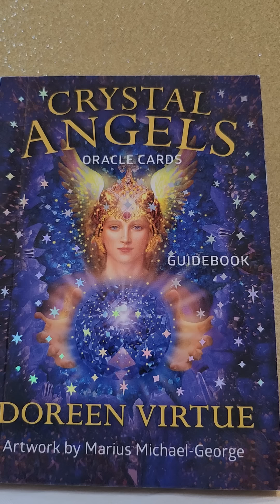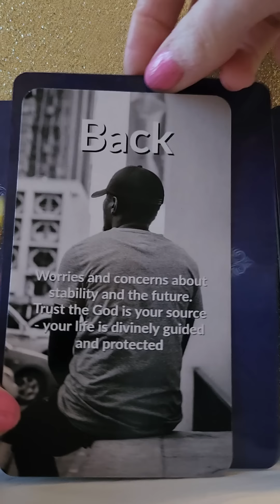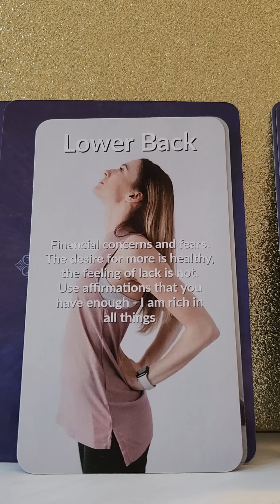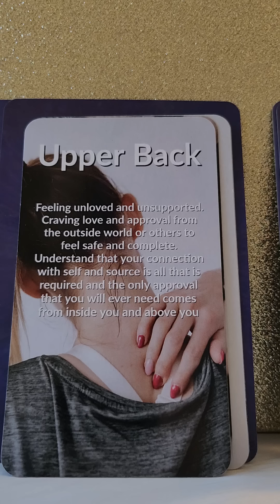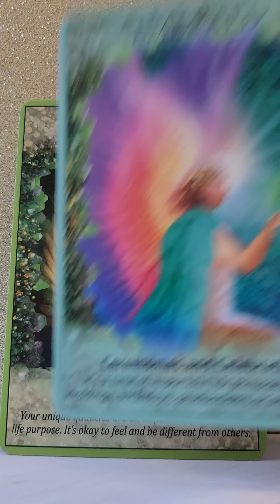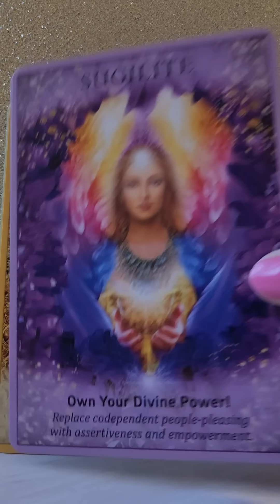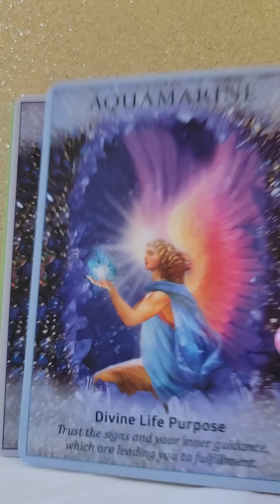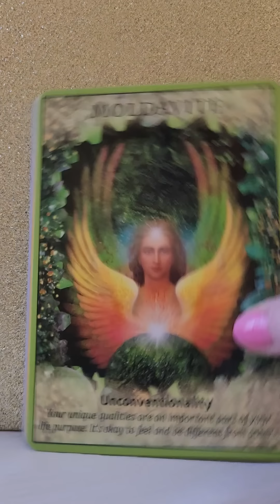Twin Flames - Back Pain Is Being Caused By Issues Around The Future 😫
💛 Crystal Angels Oracle by Doreen Virtue